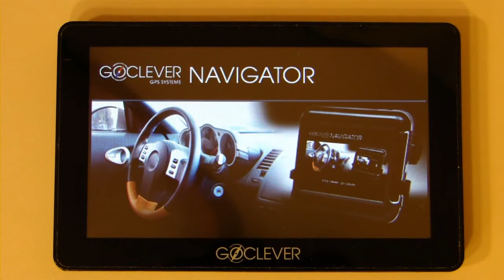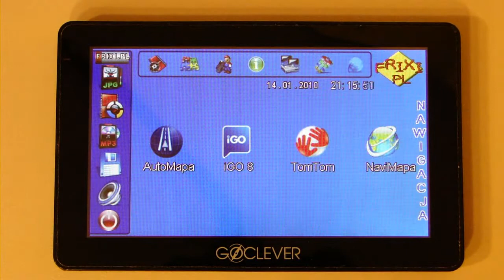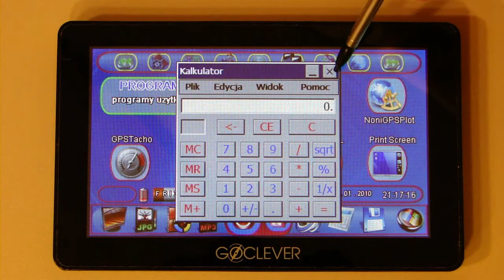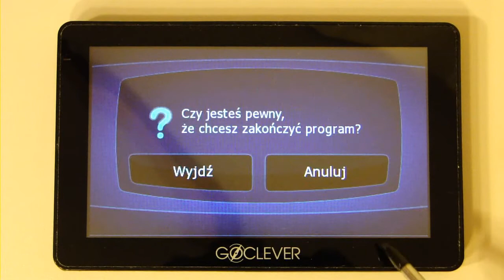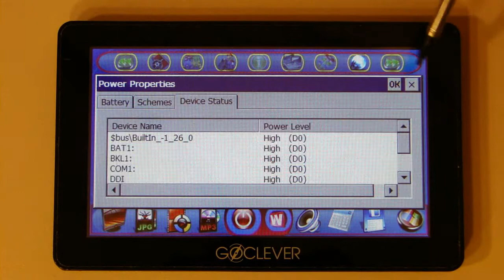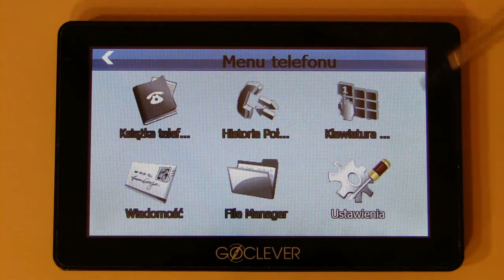Odblokowanie GoClever by frixi_pl